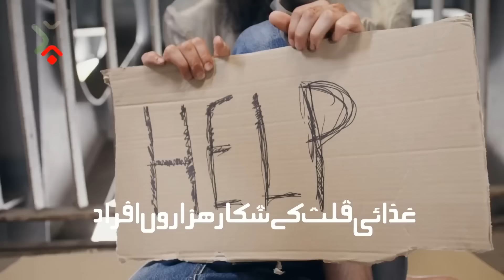Shab e Meraj شبِ معراج 2023 | Special Bayan by Molana Tariq Jameel